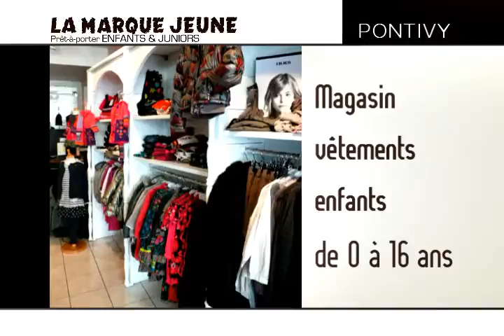La Marque Jeune - Pontivy